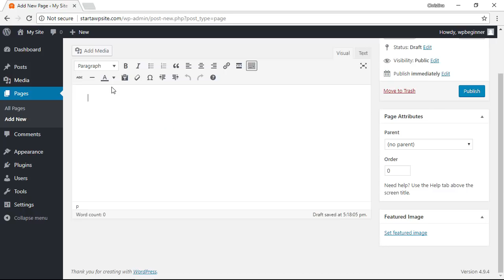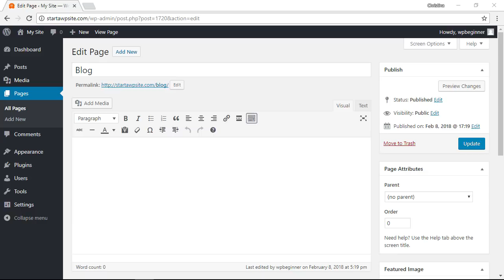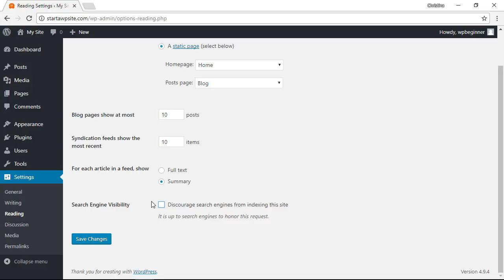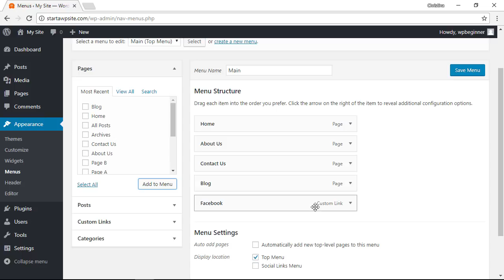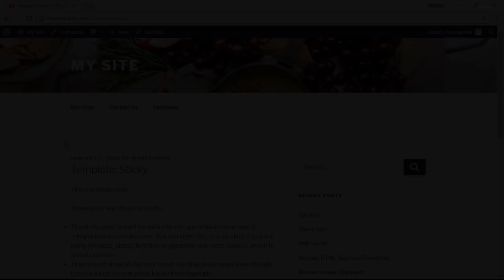How to Create a Separate Page for Blog Posts in WordPress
WordPress displays your content in a blog format on the homepage normally but not all sites should be displayed that way. Some sites you want to display a welcome page or other custom content but can still find use for your posts. In this video we will show you how to create a separate page for blog posts in WordPress.

You would want to start by creating two new pages on your site one to be the new home page and another to be the page where you list your blog posts. For the home page you will want to add whatever content to it that you want someone visiting your site to see first. For the posts page you will want to leave that blank for your posts to be added to the page.

With the pages set up you will now go back to your admin area under Settings, Reading. From this page you can set your separate blog page by changing how your home page is displayed to a static page where you can set your home and posts page to the pages you want.

Now that you have set your page for blog posts you will need to ensure there is a method to find your posts. Under Appearance, Menus you can add the pages to your menu and ensure to include them in your menu and the menu display checkbox is checked. With that you now have a separate page for your blog posts in WordPress.